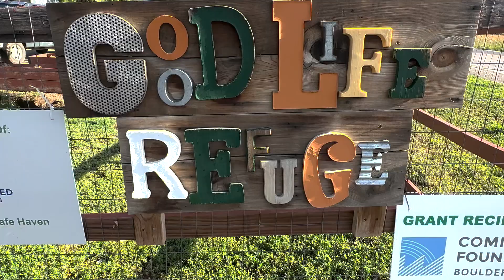Is There a Storm Brewing?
Established in 2018, Good Life Refuge (GLR) was founded to provide a safe haven to abused and neglected farm animals.

Currently, 70 farm animals call GLR their forever home. Our supporters and volunteers make this possible and help us to transform abused, scared and sick animals into happy and healthy ones.

 Do you want to get involved or help?

Spread the word to friends and family!

Thank you, for taking the time to learn about our rescue and our residents!